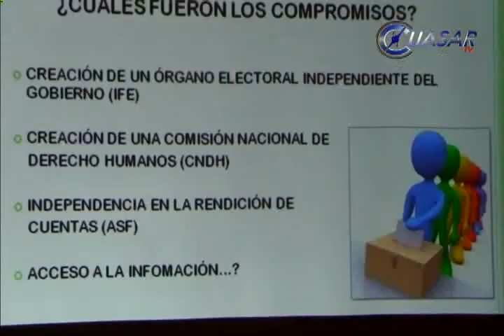Sin transparencia jamás habrá Democracia efectiva: experto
En aras de que la ciudadanía entienda que el acceso a la información es uno de los baluartes de la nueva democracia mexicana, el Itaimich y el Congreso de Michoacán ofrecieron una conferencia magisterial "Evolución de los Órganos Garantes de Acceso a la Información Pública".